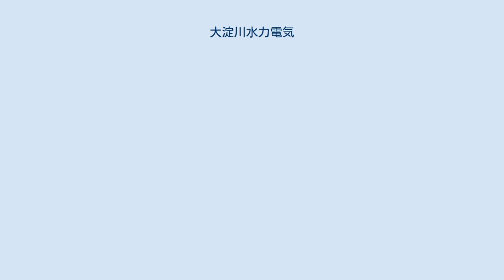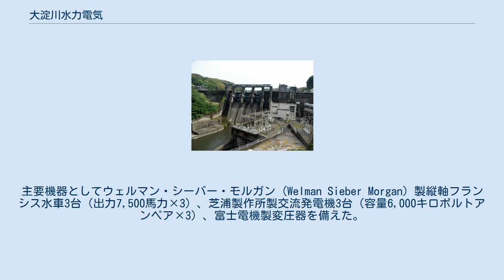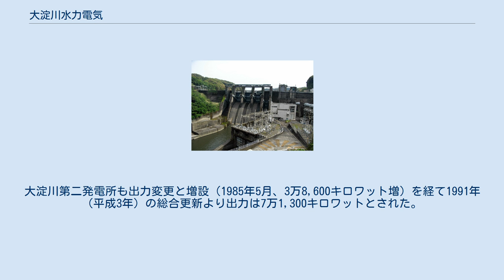大淀川水力電気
大淀川水力電気株式会社（おおよどがわすいりょくでんき かぶしきがいしゃ）は、大正から昭和戦前期にかけて存在した日本の電力会社である。
戦後期以降の九州電力管内にかつて存在した事業者の一つ。
 電気化学工業（現・デンカ）の傘下企業。
供給区域を持たない発電専門の電力会社で、宮崎県南部を流れる大淀川にて2か所の水力発電所を運転した。
1939年（昭和14年）に電気化学工業へ事業を譲渡し会社は解散。
発電所は1941年（昭和16年）にさらに日本発送電へと渡った。
 大淀川水力電気の発電所からの発生電力を需要地へと送電する役割を担ったのが九州電力株式会社（きゅうしゅうでんりょく）である。
電気化学工業と熊本電気の共同出資により1930年（昭和5年）に設立され、福岡県へと至る長距離送電線を建設、電気化学工業や電力会社へ電力を供給した。
こちらは1939年に日本発送電へ設備を出資し解散している。
 1916年（大正5年）、三井系の化学メーカー電気化学工業株式会社（現・デンカ）は福岡県大牟田市に大牟田工場を建設し、10月より順次炭化カルシウム（カーバイド）・石灰窒素・変成硫安（石灰窒素からアンモニアを取り出し硫酸に吸収させて製造する硫酸アンモニウムのこと）の製造を開始した。
苫小牧工場（北海道苫小牧市）に続く同社第2の工場で、立地を大牟田市に選んだのは三井鉱山の三池炭鉱から電力や硫酸などの重要原料の供給を受けるためであった。
 工場を建設したばかりの1916年11月、電気化学工業は宮崎県南部を流れる大淀川にて水利権を申請した。
当初、宮崎県の意向もあったため大淀川の電力は大牟田工場で消費するのではなく、川の河口付近（南宮崎駅付近）に宮崎工場を新設して地元で消費する予定であった。
県は1918年（大正7年）11月に県内消費の条件を付して水利権の許可を出した。
しかし宮崎工場の建設は第一次世界大戦終結で事業環境が変化したなどの理由で中止され、1919年（大正8年）11月に会社は電力を大牟田工場で使用するという変更を逓信省へ申請した。
 電気化学工業が大淀川水利権を獲得した1910年代後半、宮崎県の河川が有力な未開発水力地点として注目を集めており、五ヶ瀬川や耳川で有力電力会社や財閥による水利権獲得競争が繰り広げられていた。
こうした中、県外の大牟田工場へ送電するという電気化学工業の方針変更は宮崎県議会で非難され、これを機に他の事業者を対象に含む県外送電反対運動が盛り上がっていく。
さらに発電所建設に伴うダム（轟ダム）予定地が「観音瀬」という景勝地であったことでダム建設運動も発生した。
こうした反対運動を前に、電気化学工業ではダム反対運動には補償金を支払い、県外送電反対運動に対しては宮崎県内で工場を設置する方針を再度決定するとともに、地元有力者を加えた発電所建設を担当する新会社を新設して地元の人々の反感を緩和しようとした。
こうした経緯により、1920年（大正9年）2月19日、大淀川水力電気株式会社が設立された。
 設立された大淀川水力電気の資本金は500万円。
代表取締役に藤山常一（電気化学工業専務）、取締役に藤原銀次郎（同取締役）と地元宮崎の大和田市郎が就いた。
また本社は東京市にあった。
 大淀川水力電気は、1919年に電気化学工業が建設に着手していた大淀川第一発電所（出力1万5,000キロワット）の建設工事を担当した。
1923年（大正12年）の関東大震災で芝浦製作所にて製作中の発電機が焼失するトラブルがあり工期が伸び、1925年（大正14年）12月22日になって竣工に至る。
宮崎県での工場新設が新潟県の青海工場建設（1921年設置）で余力がなくなり断念されたため、発電所の発生電力は翌1926年（大正15年）1月から大牟田工場へ送電された。
 第一発電所の所在地は北諸県郡高崎町（現・都城市、地図）。
主要機器としてウェルマン・シーバー・モルガン (Welman Sieber Morgan) 製縦軸フランシス水車3台（出力7,500馬力×3）、芝浦製作所製交流発電機3台（容量6,000キロボルトアンペア×3）、富士電機製変圧器を備えた。
 1925年5月、宮崎県において水利権の獲得を競っていた東邦電力・九州水力電気・住友財閥と電気化学工業の4者出資によって共同開発会社九州送電が設立された。
電気化学工業では、この九州送電が建設する送電線...